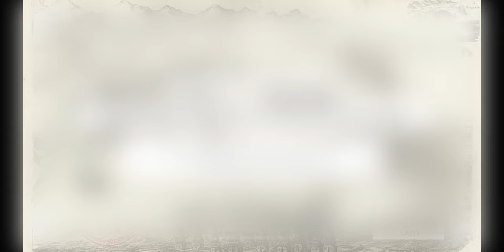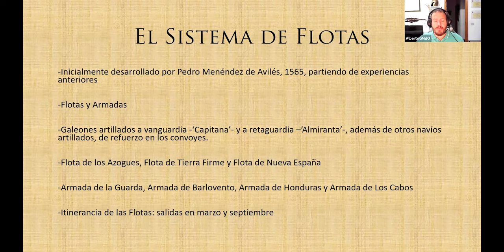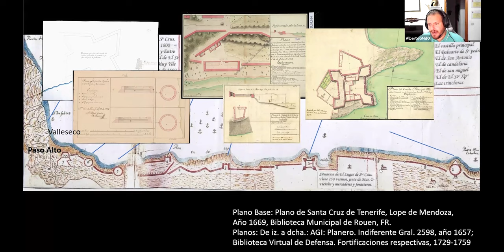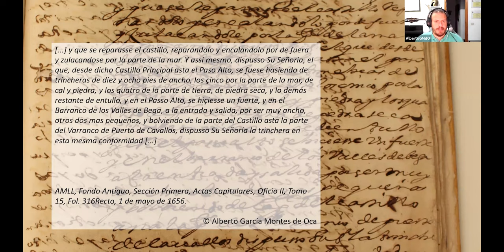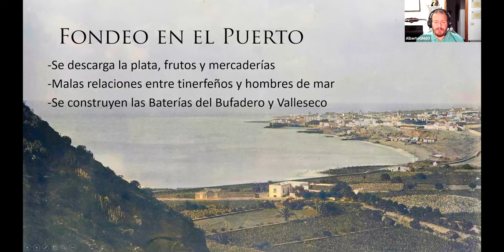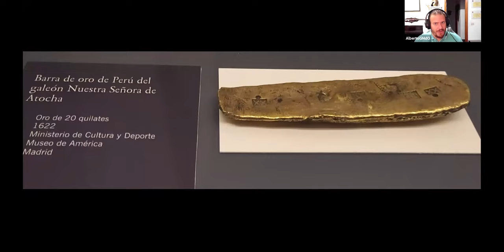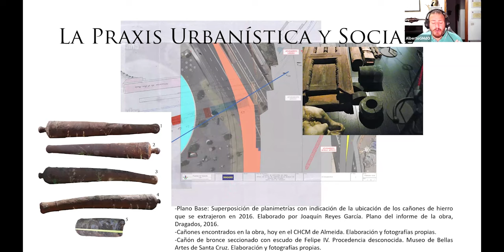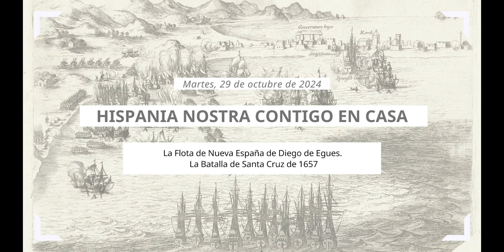La Flota de Nueva España de Diego de Egues. La Batalla de Santa Cruz de 1657 | Hispania Nostra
Las Flotas de Indias portaban los impuestos, productos y mercaderías de los territorios hispanos allende el Mar Océano hacia España, donde se centralizaba la administración de la Corona y sus provincias. De las dos flotas anuales, la de Nueva España tenía como destino último el puerto de Veracruz. La Flota de 1656 vio su retorno truncado por la guerra con Inglaterra y el bloqueo naval a Cádiz, deteniéndose en el Puerto de Santa Cruz de Tenerife. Aquí, desembarcó los caudales y mercaderías, fondeando al resguardo de la costa más fortificada del entorno. El 30 de abril de 1657, la Armada de Robert Blake se presentó en el Puerto, donde se trabó combate y se perdió la flota, pudiendo, en cualquier caso, salvar los productos e impuestos desembarcados.

CONFERENCIANTE: Alberto García Montes de Oca, socio 2263

Natural de Tenerife, graduado en Historia por la ULL, máster en Arqueología por la ULL-ULPGC, máster en Arqueología Náutica y Subacuática por la UCA, socio de Hispania Nostra, miembro de SONARS-Asociación Nacional de Arqueología Subacuática, del Comité Científico FEDECAS y FEDAS por Canarias, miembro de ICOMOS-España y su Comité Nacional para la Gestión del Patrimonio Arqueológico, especialista en transcripción paleográfica castellana de los siglos XVI y XVII, fotogrametría y levantamiento digital del Patrimonio, buceador titulado Guía de Grupo. Especialista en Arqueología Subacuática e Historia Marítima de las Islas Canarias en la Edad Moderna, en particular, la Batalla de Santa Cruz de 1657.

Hispania Nostra presenta HispaniaNostraContigoEnCasa, una iniciativa on-line para aprender y disfrutar el patrimonio de la mano de grandes profesionales.